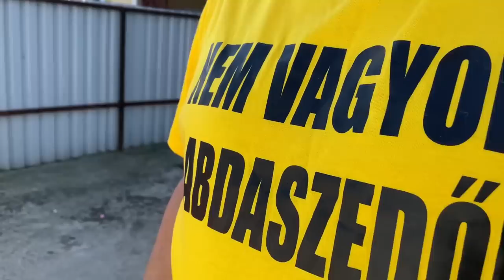Anyós - Só konyhája (Marha gulyás)